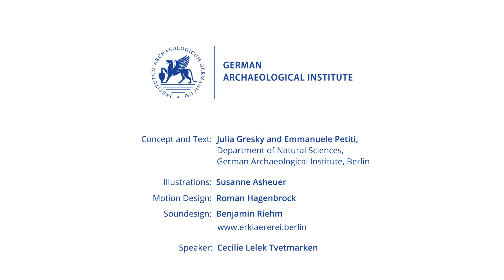Reading the ground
How anthropologists rediscover forgotten life histories

Concept: Julia Gresky and Emmanuele Petiti (DAI, Division of Natural Sciences)
Illustrations: Susanne Asheuer
Motion Design: Roman Hagenbrock
Sounddesign: Bejamin Riehm
Speaker: Cecilie Lelek Tvetmarken
www. erklaererei.berlin